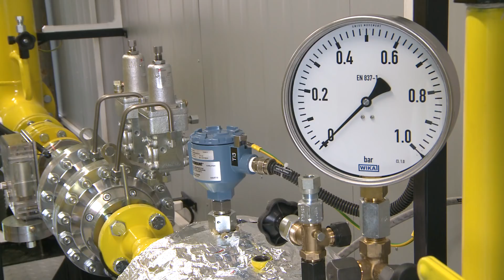HUTIRA-BRNO – TOP MSP 2017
Slavnostní vyhlášení výsledků soutěže TOP MSP 2017, 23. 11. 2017, divadlo Reduta, Brno
2. místo, TOP MSP 2017

Skvělé prostředí brněnské divadelní scény Reduta, se stalo na jeden listopadový večer roku 2017 místem, kde se sešli všichni ti, kteří v Brně a na jižní Moravě něco znamenají.
Vyhlašovali se zde výsledky soutěže TOP MSP, tedy nejlepší malá a střední firma, kterou už po třinácté pořádala Regionální hospodářská komora Brno.
Soutěž se koná pod záštitou představitelů města Brna, Jihomoravského kraje a také Hospodářské komory České republiky, kterou zde zastupoval její viceprezident Michal Štefl.
Ocenění si převzal z rukou představitelů Regionální hospodářské komory Brno, Hospodářské komory ČR a města Brna, ředitel společnosti HUTIRA-BRNO, Ivo Hutira, mladší.

Areál společnosti HUTIRA – BRNO najdeme na okraji města, v Popůvkách u Brna, hned v těsném sousedství dálnice D1.
Nosným programem společnosti je oblast plynárenství. Jsou to zejména dodávky zařízení pro filtraci, regulaci tlaku a měření spotřeby. Jedná se o ucelenou nabídku regulačních zařízení a stanic pro rodinné a bytové domy, komerční objekty a také pro velké i malé průmyslové areály a plynárenské podniky. HUTIRA vám dodá vše od projektu, přes realizaci, až po dlouhodobý servis.

Z dalšího rozsáhlého výrobního programu společnosti HUTIRA – BRNO vám představíme tři zajímavé oblasti:
Jsou to například vodoměrné šachty v různých provedeních. Vynikající je vodoměrná šachta Modulo, která nahrazuje různá dříve používaná řešení pro umístění vodoměrů, jak v domech, tak v betonových či jiných stavebně náročných šachtách. Vodoměrné šachty Modulo svým řešením umožňují také dálkový odečet spotřeby voda.

Další z velmi úspěšných součástí výrobního programu společnosti HUTIRA jsou úpravny vody HUTIRA Crystal Clear Water, zkráceně HUTIRA CCW, neboli Křišťálově čistá voda.
To, jak se jednoduše přemění užitková voda na křišťálově čistou – pitnou vodu, se mohli přesvědčit účastníci prezentace, která probíhala v rámci Krajského taktického cvičení orgánů krizového řízení Jihomoravského kraje „Pitná voda 2017“.
Voda z řeky Svratky, která protéká Brnem, byla během chvíle, lépe řečeno, průtokem tímto zařízením, přeměněna v čistou pitnou vodu, kterou mohli účastníci akce také ochutnat.

Třetí zajímavou aktivitou společnosti HUTIRA – BRNO je mobilní sací bagr MTS, který nejlépe charakterizuje slogan „Sání místo bagrování“. Používá se všude tam, kde je nutné přesně a šetrně odsát zeminu, různé druhy sypkých či tekutých materiálů a také pro vyprošťování osob či techniky při záchranných pracích.

Firma HUTIRA - BRNO se v této soutěži umísťuje na předních místech již řadu roků a patří k lídrům brněnské hospodářské komory. Anketa TOP MSP je prestižní soutěží, kde se setkávají ty nejúspěšnější malé a střední firmy města Brna a regionu jižní Moravy.

Rozhovory:
Ivo Hutira - ředitel a jednatel HUTIRA-BRNO s.r.o.
Michal Štefl - viceprezident Hospodářské komory ČR
Ladislav Chodák - předseda představenstva RHK Brno
Petr Holík – moderátor